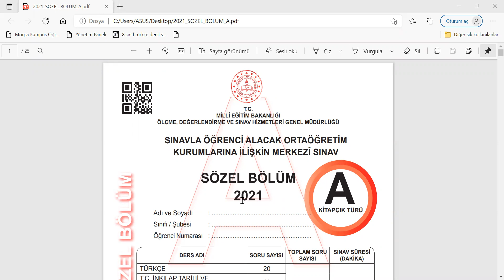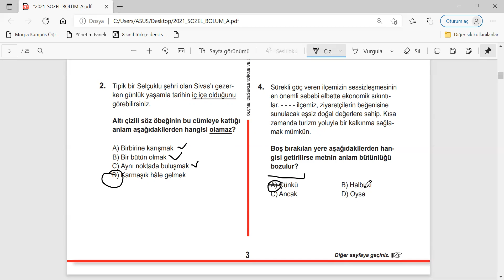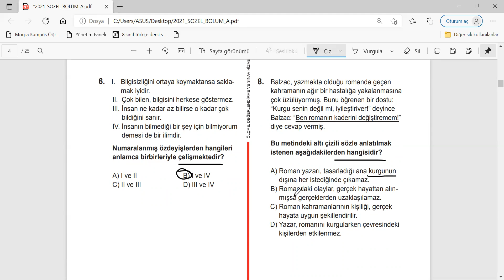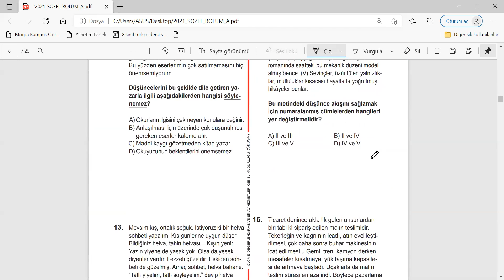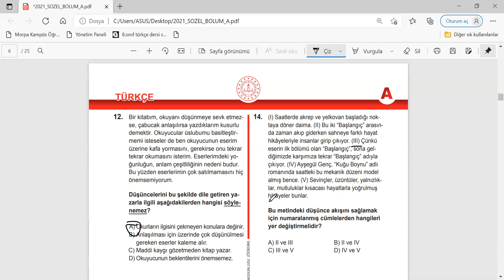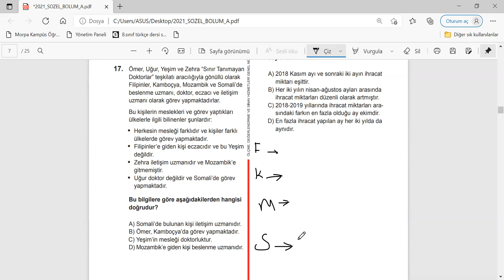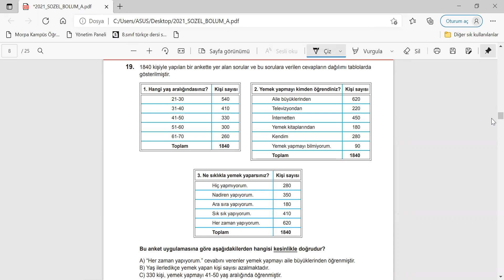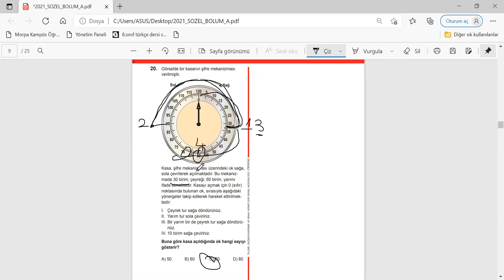LGS 2021 TÜRKÇE SORU ÇÖZÜMLERİ